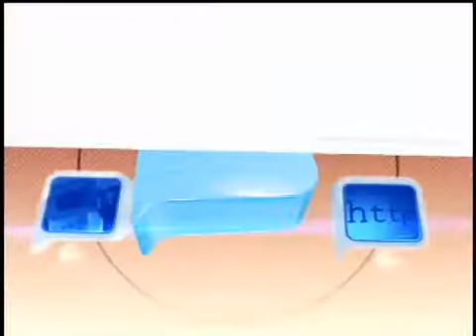Entrevista Record: Washington Olivetto (2012)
O apresentador recebeu o premiado publicitário para uma conversa sobre sua carreira.